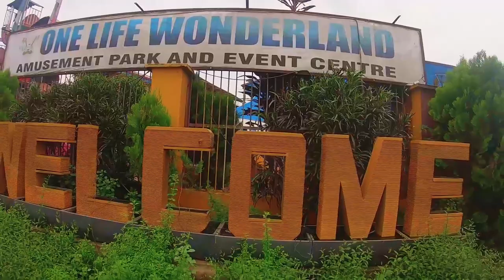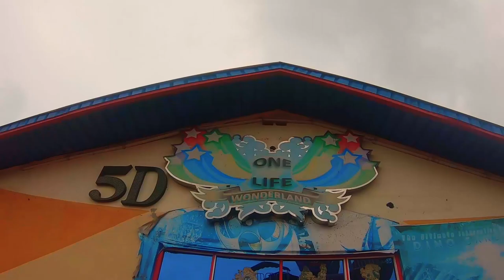UNBELIEVABLE EXPERIENCE @ WONDERLAND PARK***ST. GLORIA'S EXCURSION